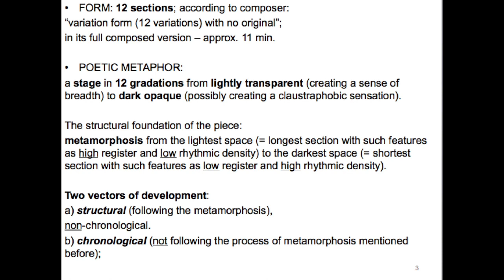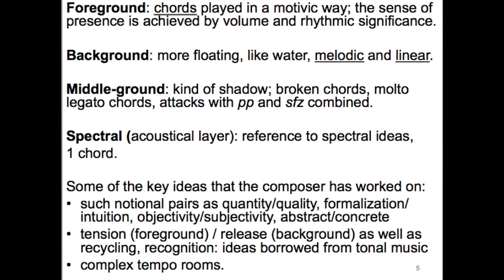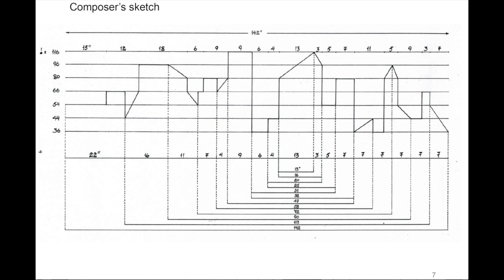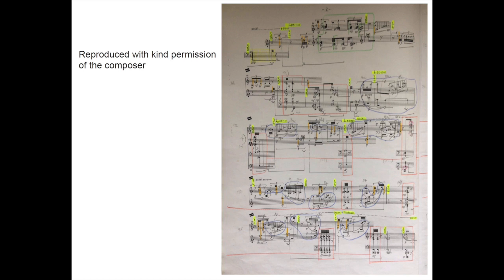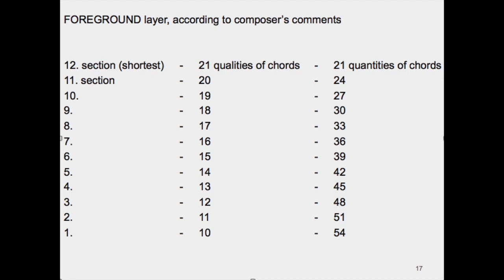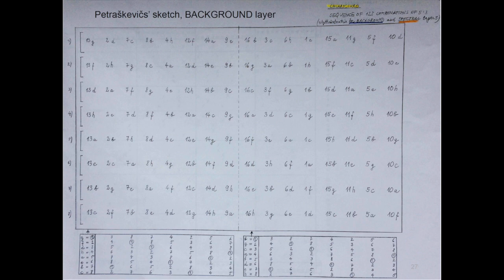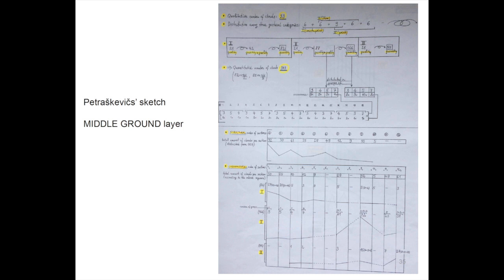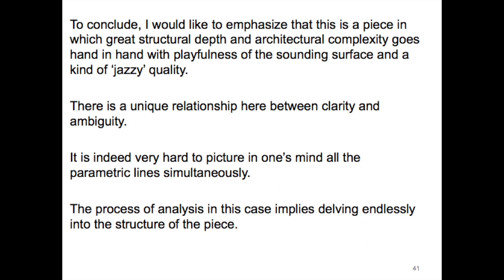Jānis Petraškevičs' video lecture "Ole Lützow-Holm's piano piece "Chiaroscuro""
This video lecture, originally created for the Latvian Academy of Music in 2021, comprises Jānis Petraškevičs' presentation on Ole Lützow-Holm's piano piece "Chiaroscuro" (composed in 1982). The presentation takes as its point of departure the composer's pre-compositional sketches; based on those, it also comprises the analyst's own schemes, diagrams etc.

The score is available at Svensk Musik Swedmic AB, Hornsgatan 103, 117 28 Stockholm, Sweden